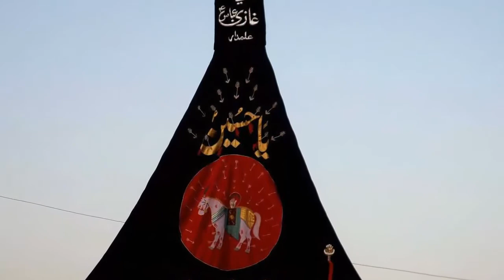Abbas Tere Dar Sa Full Qaseeda Recited by Zaghem Ali Tribute By Farhan Ali Waris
Original Recited By : Farhan Ali Waris
Recited By : Zaghem Ali
Produce & Directed By : Sajid Ali